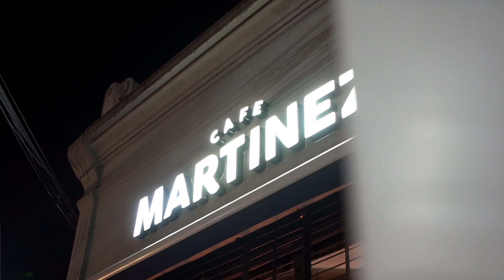ESTV Sáb. .2023 (Pulso Fitness - Cafe Martinez 22-07)